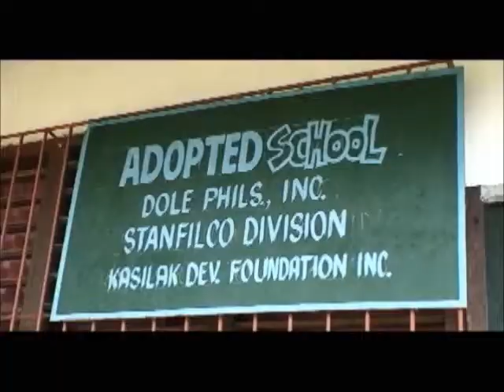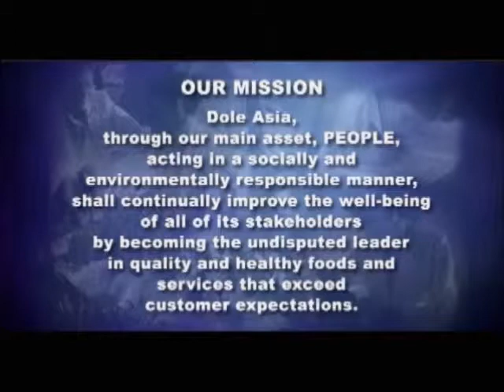Dole Cares | Dole Asia CSR Video 2003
Dole Asia's AVP on Corporate Social Responsibility.
Project Director: Jong Oville
Project Producer: Girlie Almero